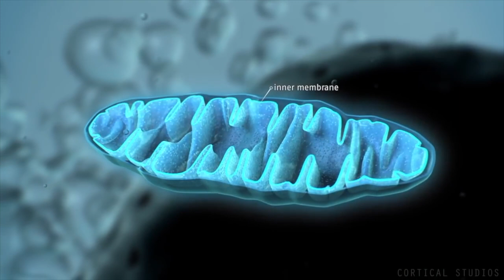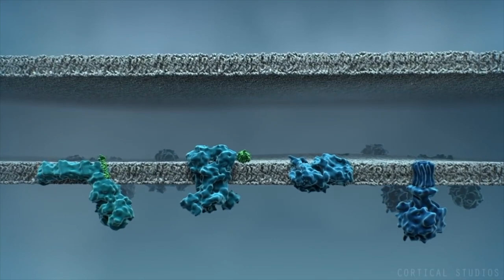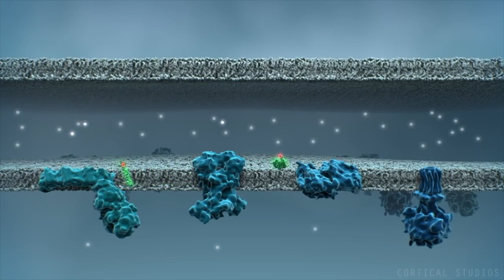NUTRIENTES PARA TER MAIS ENERGIA E DISPOSIÇÃO | APRENDA NUTRIÇÃO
A mitocôndria é a organela responsável pela respiração celular. Em suas membranas encontram-se enzimas responsáveis pela transformação da glicose, ácidos graxos e aminoácidos em energia.  Uma alimentação saudável é fundamental para fornecer nutrientes que protegem as mitocôndrias: vitaminas do complexo B, Zn, Cu, Mn, ácidos graxos ômega-3, ácido lipóico, cisteína (NAC), lisina e metionina (L-carnitina), dentre outros.

Todas as células são afetadas pela disfunção mitocondrial, sendo que as ficam mais comprometidas são aquelas mais dependentes de energia como o músculo cardíaco, o fígado e o tecido adiposo. Nossas células adiposas recebem mensagens do ambiente e coordenam a função das mitocôndrias, seja para estocar mais gordura, seja para queimá-las, liberando energia. Estudo de Tormos e colaboradores (2011) confirmou que a produção de radicais livres pelas mitocôndrias leva à diferenciação adipocitária por mecanismos dependentes do mTORC-1. Assim, o consumo adequado de alimentos ricos em antioxidantes diminuiria a formação de novas células de gordura. Uma das hipóteses é que o peróxido de hidrogênio (H2O2) ativaria o fator de transcrição PPARy dando início à cascata de produção de gordura.

➤ AVISO

➤ APRENDA MAIS

➤ BIOGRAFIA